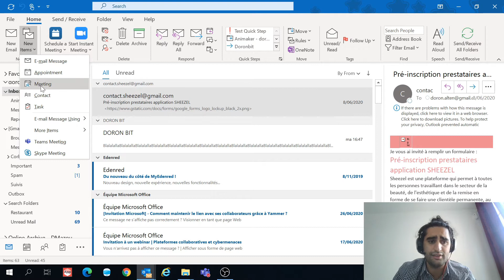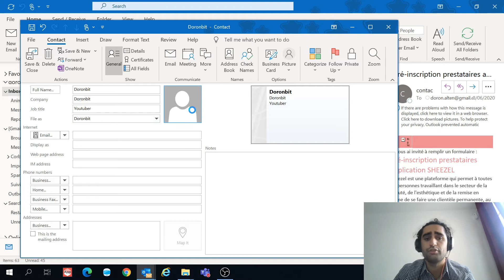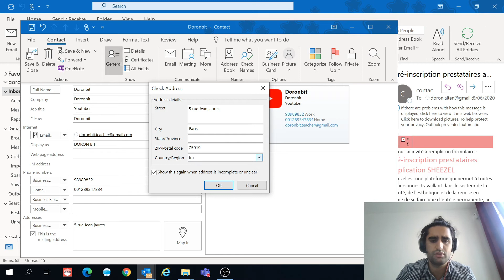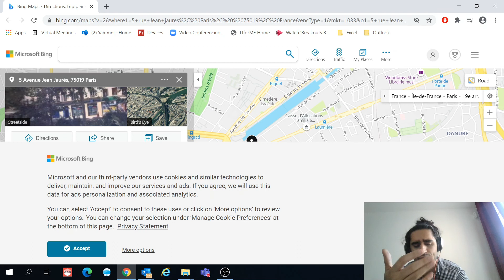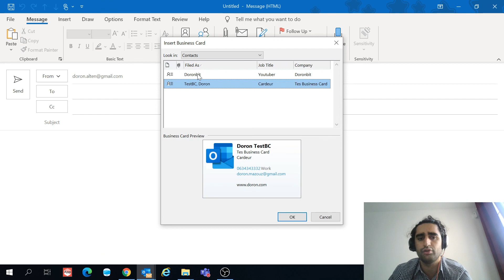COMMENT CREER SA BUSINESS CARD SUR OUTLOOK - et a quoi sert une carte de visite outlook ?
Tu as déjà vu American Psycho ? Alors tu as compris.
Sinon, ce tuto va te permettre de frimer ta race en montrant a tout le monde ta business card de ouf. Tu vas pouvoir dire a tout le monde que tu es le meilleurs sur Outlook juste parce que tu as une business card ?